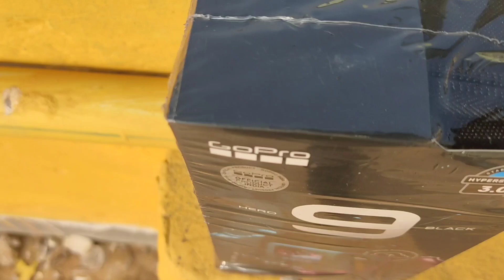GoPro Hero 9 Black Unboxing kit & first look of action camera 🔥| JACK VLOGS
hello everyone, I bought the latest GoPro hero 9 black, this is the vlog of unboxing the new Gopro camera⚡
my new video " GoPro Hero 9 Unboxing || Gopro hero 9 🔥 " is live so share  and give a review in comment box.

Loot Discount
Gopro Hero 9 black👇👇👇

SanDisk Ultra microSD Card 128GB👇👇

360 degree vlog tripod 👇👇

for more videos explore my channel.

How to make Vlogs, how to make content, how to make attractive vlogs, How to make vlogs